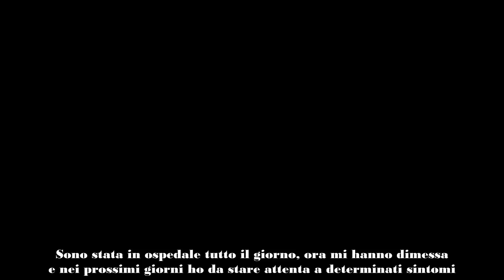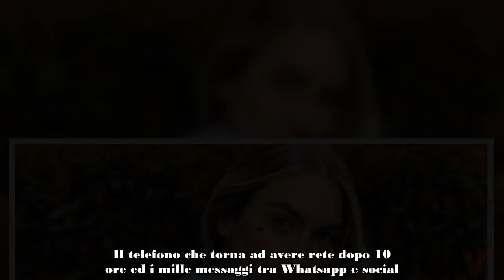Grande Fratello, Nikita Pelizon finisce in ospedale il racconto sui social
Nelle ultime ore, l’ex concorrente del Grande Fratello Vip Nikita Pelizon ha raccontato cosa le è accaduto.

Nelle ultime ore, l’ex vincitrice della settima edizione del Grande Fratello Vip Nikita Pelizon è intervenuta sui social per raccontare cosa le è accaduto.